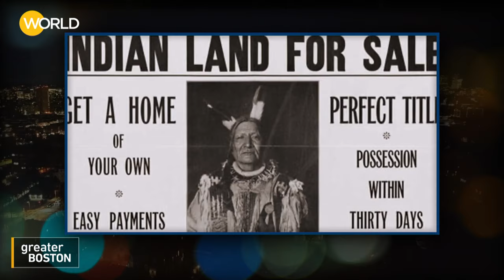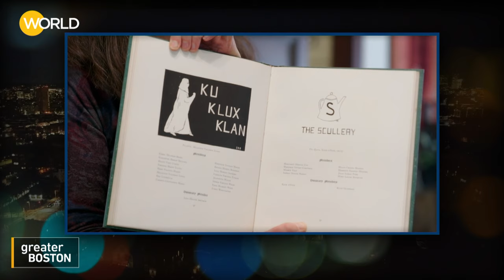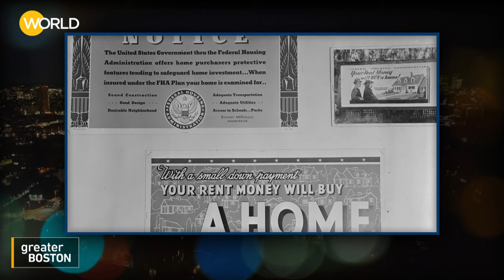Reparations for racism and slavery is the focus of the new film “The Cost of Inheritance”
When Lotte Lieb Dula discovered her family had once enslaved people and that her grandmother had been part of the Ku Klux Klan she no longer felt comfortable existing in what she calls a 'white bubble.' Instead she began taking steps to make repairs for the role her family played in the racial disparities that still divide white and Black Americans.
Her story is featured in a new WORLD channel documentary called "The Cost of Inheritance: An America ReFramed Special."
Lieb Dula, founder of Reparations 4 Slavery and the film's director Yoruba Richen join GBH News' Liz Neisloss.

The film kicks off a year-long look at the issue of reparations here at GBH.
GBH News will launch a podcast  in February of 2024 about reparations - called "What Is Owed?"

00:40 Why Director Yoruba Richen made the film
2:00 Lotte Lieb Dula talks about discovering her family's history of enslaving people  and membership in the Ku Klux Klan
3:00 Lieb Dula talking about moving from a 'white bubble' to feeling accountable and deciding to make reparations
4:30  Discussion about white opposition to reparations, including from Senate Majority Leader Mitch McConnell
6:20 Film clip that explains how government policy created a middle class that excluded opportunities, including home ownership, for Black people
7:30 Richen talks about the connection between the legacy of slavery and  ongoing fight for voting rights, the wealth gap between Black and white populations, police brutality, redlining and education
9:00 Lieb Dula talks about how her family's story chronicles the ways in which white families took advantage of Black families creating the wealth gap
10:30 Richen talks about the power of personal stories to debunk the myth of 'pulling yourself up by your bootstraps."